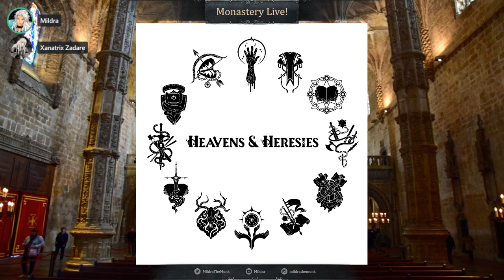Valley of the Judged: Heavens & Heresies #13 (Wizard)